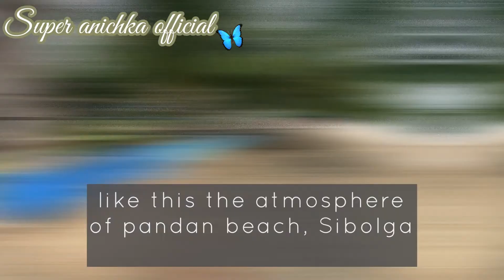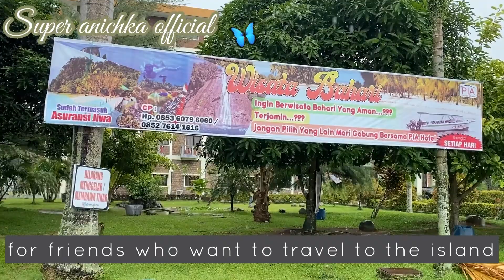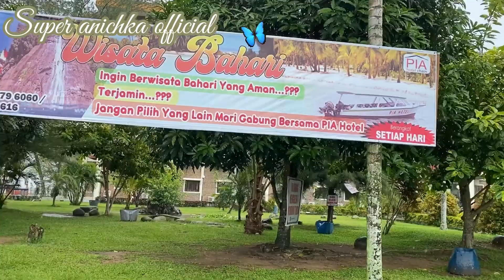WISATA~PANTAI PANDAN~SIBOLGA||KABUPATEN TAPANULI TENGAH-SUMATERA UTARA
Pantai Pandan adalah salah satu pantai yang paling popular di Sibolga. Sibolga adalah nama sebuah kota kecil yang terletak di pesisir Kabupaten Tapanuli Tengah, Sumatera Utara. Sibolga cukup terkenal dengan wisata baharinya. Pantai Pandan terletak di pesisir Sibolga, selalu ramai dikunjungi baik hari biasa maupun dihari libur.